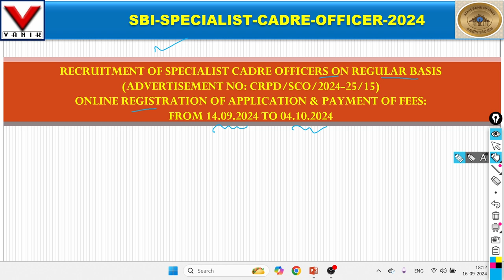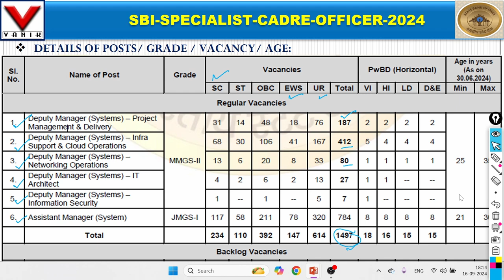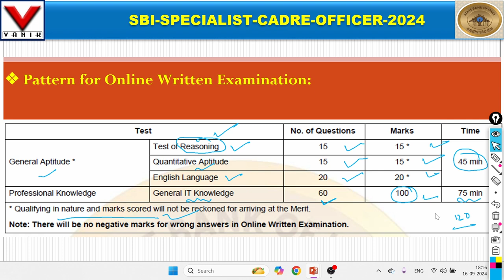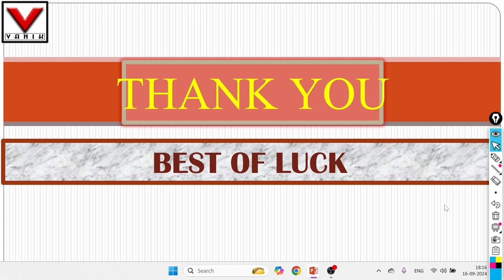SBI Notification 2024 SBI Specialist Cadre Officer Recruitment 2024 |1497 Posts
SBI Notification 2024 SBI Specialist Cadre Officer Recruitment 2024 – Apply Online for 1497 Posts

Get all the latest details about the SBI  Notification 2024. In this video, we cover the SBI 2024 Notification Short Notice, important dates, eligibility criteria, and the recruitment process. Learn how to apply for SBI  roles and prepare effectively for the exam. Stay updated with the latest SBI  Recruitment 2024 news and maximize your chances of success🔥🔥🔥🔥🔥.

"🔥Join Odisha's Premier Coaching Institute for Banking, SSC, and Railway Exams – Vanik Institute Bhubaneswar!"
"Unlock Your Success👍 with Odisha's Top Government Exam Coaching Centre – Vanik Institute🔥!"
"Master Banking, SSC, and Railway Exams with the No.1 Coaching Hub of Odisha – Vanik Bhubaneswar!"
"Your Gateway to Government Jobs – Odisha's Leading Institute for Competitive Exams!"
"Achieve 🎓📖Your Government Job Dream with Odisha’s Best Coaching Centre🔥 – Vanik Institute Bhubaneswar🎓📖📚😇😊!"

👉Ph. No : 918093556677